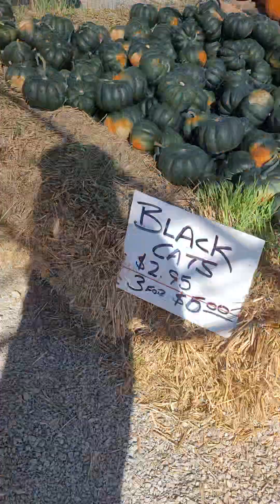Balancing The Vibe